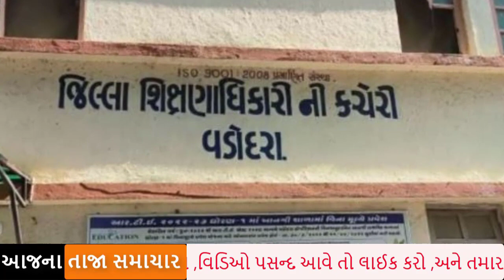ગુજરાત માં હાહાકાર,બાળકો નું ભવિષ્ય જોખમ માં,સૌથી મોટી ખબર | Breking News , ગુજરાત રાજકારણ હલી ગયું,